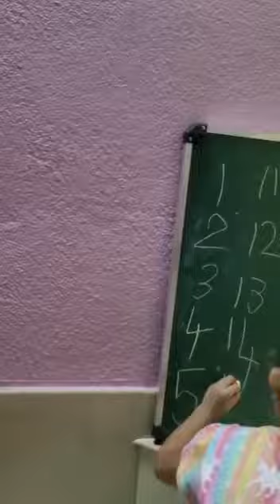4 Years baby teaching 80 year old granny.